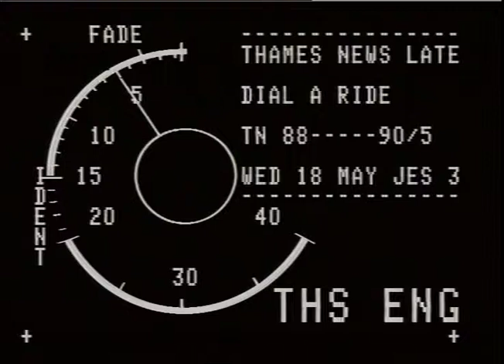WHEELCHAIRS : wheelclamped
THAMES NEWS 18.5.88 DIAL-A-RIDE SCHEME - PROTEST BY DISAB-_x000D_
LED WHO SAY THEY HAVE TO WAIT 5 W